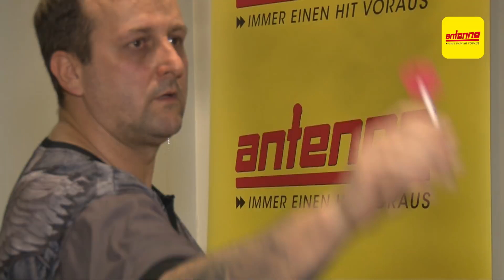Mit Zoran Lerchbacher in einer Minute zum Darts-Star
Darts-Profi Zoran Lerchbacher zeigt wie's geht